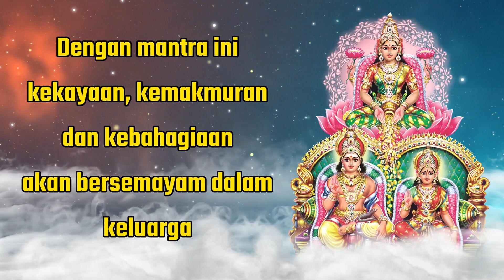Dengan mantra ini kekayaan, kemakmuran dan kebahagiaan akan bersemayam dalam keluarga.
memuja Dewa Kuber bersama Dewi Lakshmi, tidak ada kekurangan apapun sepanjang hidup. Melantunkan Mantra Kuber membawa kekayaan yang luar biasa. Menurut para ahli nujum, melantunkan Mantra Kuber membawa berkah dari Dewa Kuber. Ini akan membawa kekayaan, kemakmuran dan kebahagiaan bagi keluarga.

Selamat datang di saluran, salah satu tujuan terbaik untuk konten Renungan eksklusif di YouTube. Konsep Tuhan dalam agama Hindu bervariasi di antara berbagai tradisinya. Agama Hindu mencakup berbagai kepercayaan. Saluran renungan kami memenuhi kebutuhan yang sangat mendesak ini. Dari Bhajan hingga Live Aartis, BhaktiGong menawarkan berbagai macam konten kebaktian premium untuk pemirsa di seluruh dunia.

Angkat jiwa Anda dengan mantra, lagu renungan, aartis, bhajan dan shloka dari tanah suci India.